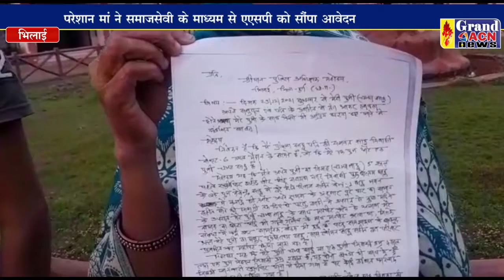विवाहिता लापता Sanjay Dubey